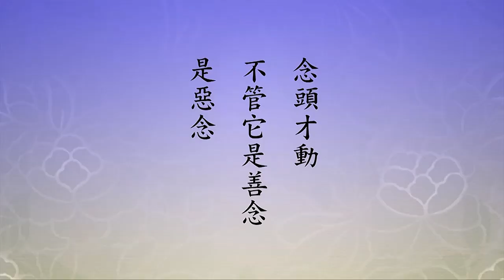🙏淨空老法師的戒律，我的戒律就一條 🙏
四弘誓願排的順序，我們要會看。學佛第一個發菩提心，不發心，佛法跟你沒有緣，一定要發心，特別是大乘。淨宗是大乘。菩提心是什麼心？救度一切眾生的心，眾生無邊誓願度，這是菩提心。發了之後怎麼度？先度自己，然後才能度眾生，自己沒有度，你度不了眾生。那怎麼度自己？煩惱無盡誓願斷。用什麼方法來斷煩惱？持戒修定是斷煩惱的。我們現在持戒生煩惱，它不斷煩惱。不學戒，他不知道什麼叫煩惱不煩惱，他活得很自在；學了戒之後不得了，這一動就覺得犯戒，動個念頭就犯戒，一舉一動也犯戒。這怎麼辦？聽說戒是清涼，戒是自在，我學了戒怎麼不自在？怎麼不清涼？你沒有學到戒，你對戒完全不懂，所以你在那裡受苦受難，受到老死還繼續搞輪迴，還沒有個完了。不是戒不好，戒律是圓融的，大乘教裡叫大開圓解，你在戒律裡頭得大自在。你要是不知道，不能夠圓融，那戒律給你帶來很多麻煩，帶來很多障礙。你的心沒有被戒律把它清洗乾淨，反而多了染污。什麼？戒律染污你了，戒律動搖了你的心了。本來持戒可以得到清淨心、平等心，你現在把戒律執著，堅固執著，造成了另一種的染污。你看，世間法染污你了，佛法現在染污你了。戒律帶給人是清涼、是自在，現在你學了戒律煩惱多了，顧慮多了。煩惱、顧慮是疑惑，你沒有能圓解。在這個情形怎麼辦？我想學，老師都找不到，老師是不是圓融通達的人，開悟的人？持戒，通達戒律，沒有開悟還是不行，沒有開悟他講不圓，他解決不了我們問題。所以煩惱無盡誓願斷，用戒律斷煩惱，就像這棵樹一樣，我們不要這棵樹了，怎麼辦？先把樹葉拿掉，再把長樹葉枝條拿掉，慢慢的拿到根，多費事。淨土宗怎麼樣？從底下把根挖掉，一棵樹馬上拿走。你要從枝枝葉葉的慢慢拿，拿一個星期都拿不完。你從根把它鋸掉，你馬上就拿走了。為什麼？淨宗是大總持法門，知道一法就是一切法，一切法就是一法，從一那裡下手很容易解決，從枝葉上去下手可麻煩了，累死人了。
　　所以煩惱要斷盡，開悟了。悟是本有的，為什麼會迷了？煩惱障礙住了，蓋覆住了，現在把煩惱習氣統統去掉，覺悟了。所以持戒目的是得定，得三昧，就是得清淨心、平等心。清淨平等是定，有定就會開悟，下面那個覺就是開悟了。清淨心小悟，平等心大悟，清淨、平等完全回歸到覺悟了，叫大徹大悟，明心見性。見了性之後，四弘誓願第三條，法門無量誓願學。廣學多聞在什麼時候？在斷煩惱之後，開悟了。不開悟，只能學一門。學一門是什麼？是得定。一門容易得定，門學多了就亂了，你得不到定，你得到是知識、是常識，你沒有辦法得定，更沒有辦法開悟。定，定久了就開悟，開悟之後才能夠學法門，廣學多聞。最後圓滿成佛，佛道無上誓願成。
　　我把四弘誓願搞清楚、搞明白了。你們問我走什麼路子，我接受阿彌陀佛的教誨，我走阿彌陀佛的路子。阿彌陀佛路怎麼走？四弘誓願我只修兩願，前面兩願。眾生無邊誓願度，我有這個願望，我盡心盡力，能做多少就做多少，一點都不勉強。用一句佛號斷一切煩惱，念頭才動，不管它是善念、是惡念，第一個念頭起來了，第二個念頭阿彌陀佛，不容許妄想冒出來，不容許有雜念生起來。你們的戒律很多，好多條，我的戒律就一條，阿彌陀佛，這就是我的戒律。海賢做成功了，我也是走這個路子，簡單明瞭，三聚淨戒全在一句佛號當中，念念是阿彌陀佛，沒有起心動念，沒有分別執著，清淨平等我得到了。這個道理要懂，你才真正學到佛，佛的祕訣你掌握到了。不但世間法放下了，佛法也放下，所有一切經論，過去喜歡這個、喜歡那個，現在全放下了。現在就剩一句阿彌陀佛，一部《無量壽經》，一部註解，這是幫助別人的，我要把淨土介紹給別人，這是我的材料。我問我自己，我自己連這個都沒有，我自己就一句佛號，跟海賢老和尚完全一樣，念念不捨這句佛號，這我幹的。一絲毫懷疑沒有，這才是真信，有懷疑不行。願願念念都是求生淨土，對這個世間沒有留戀。這個世間是究竟苦，極樂世界是究竟樂，我們要放下究竟苦，我們要取究竟樂，人人都能做得到，平等法，問題就是你想不想，你要想你就會得到。
　　在這個世間，無論是順境，無論是逆境，平等對待，和睦相處。怎麼平等？統統等於零，「一切有為法，如夢幻泡影」，這在作夢，夢醒了之後，夢中境界沒有了，永遠找不到。所以知道一切法不是真的，是假的，假的放在心上就變成障礙，真的放在心上就是智慧，假的放在心上是煩惱。放真的不放假的，什麼是真的？阿彌陀佛是真的。你把這個放在心上，肯定生智慧，這就是阿彌陀佛的加持。等到你得到一心了，就生智慧。沒有得到一心之前，碰到問題了，豁然聰明了，不迷惑了，那是什麼？那是彌陀名號加持你。
所以念佛，會念跟不會念差別很大。會念就是海賢老和尚這三個條件。根性要開始培養，養什麼？老實、聽話、真幹。意見很多的人不聽話，他有他的想法，他有他的看法，佛的話他不聽，他也不相信。十年過去了一事無成，覺不覺悟？還沒覺悟，再過十年還是一事無成，那個時候後悔來不及了。學習的態度，這是神聖的教育，神聖的教育要用神聖的真心去學，你才學得會；你用妄心，邊都找不到。二零一四淨土大經科註　　（第一一五集）

至誠感恩 ! 🙏❤🙏❤🙏❤